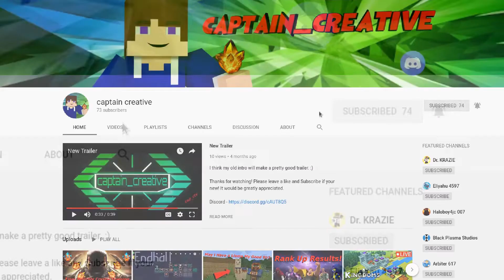FIVE STAR CRYSTAL!!! | Weekly Crystal Opening #21!!! | MCOC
Fat Rat music in the video.